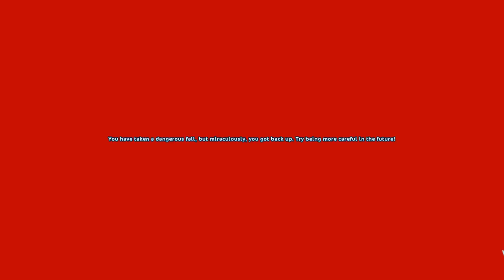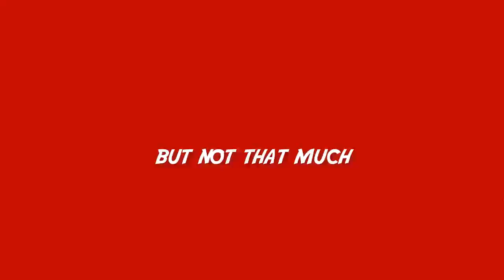MAXING MY HORSES #3 - TRAINING IN STAR STABLE ONLINE - SSO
🌈 VIDEO INFO ➜ In this video I train Violet, Chia, Freddy and Huntress from level 14 to level 15 as Drahoslava Dragoncake on the Unicorn Forest (UK Server). Hope you enjoy!
If you are watching on Desktop or YouTube Gaming click the green JOIN button.

➜ Custom channel member badge.
➜ Custom Emojis.
➜ Slow mode in chat will not affect channel members.
➜ Discord will automatically sync with your YouTube account, and you'll find all the streamers you're sponsored to right in the Connections tab! You can hit the Join Server button and you'll get your special scrub sponsorship role, just like that.

★ FAQ ★
My servers on Star Stable are:as
Drahoslava Dragoncake - Unicorn Forest (Main Account)
Drahoslava Dragoncake - Fire Star
Drahoslava Dragonfire - USA Servers (I move around on USA servers)
Drahoslava Dragonclaw - Swedish Servers (I move around on Swedish servers)
Drahoslava Dragonglass - Eastern European Servers (Pancake Mountain, Sunny Mountain and Grape Mountain).

★ Can we meet up? ★
I do my best to run meet up’s and live streams so I can meet you guys. I cannot guarantee getting to meet people individually but if you see me in game feel free to say hello.

I record and edit with Camtasia 2018 and a Logitech G430 Gaming Headset with 7.1 Dolby. I use the free software OBS for my live streams.

I've Just Had an Apostrophe! - Spazz Cardigan
Lucid Dreamer - Spazz Cardigan
Low - ELPHNT